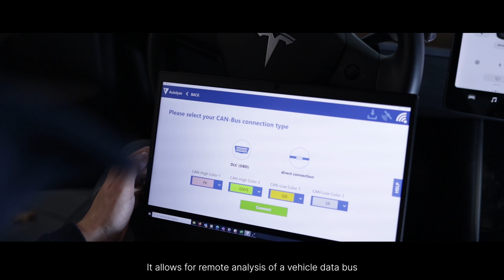INVERS | Your Connected Vehicle Experts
INVERS offers a vehicle agnostic telematics and connectivity solution, whether it be a van, car, moped, kick scooter or e-bike. Our proprietary machine-learning vehicle analysis tool makes it possible for remote analysis of vehicles and fast tech integration.